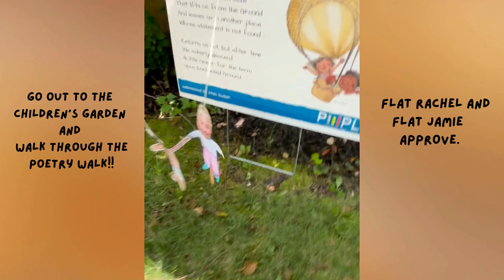Summer 2024 @ PWPL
A video created by PWPL teenage staff members and volunteers highlighting some programming for children during the Summer 2024 season.